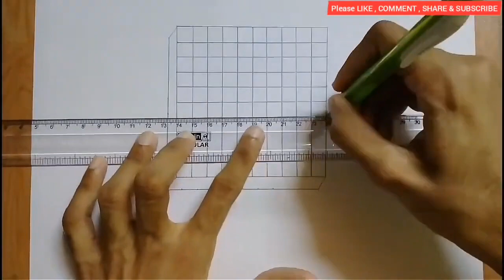How to Draw 3d Hole Illusion | Easy 3d Optical Illusion Pencil Drawing Videos | Anamorphic Trick Art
How to Draw 3d Hole Illusion | Easy 3d Optical Illusion Pencil Drawing Videos | Anamorphic Trick Art | ASHWIN madness

Anamorphic illusion,stop motion paper,flip book drawing,flipbook animation,stop motion animation,anamorphic art,flipbook drawing,how to draw,paper animation,how to draw 3d art on paper,videos de 3d,stop motion drawing,illusion,3d drawings,3d videos,how to draw optical illusions